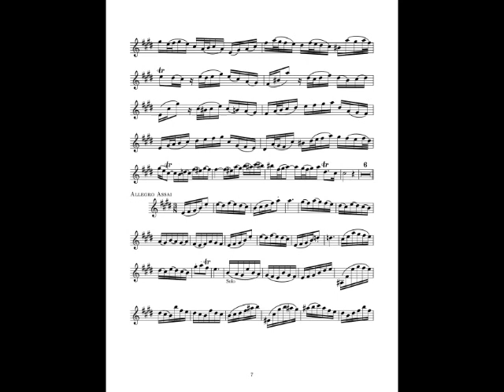Bach Violin Concerto No 2 in E major 2MV Adagio piano accompaniment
a lot to play without fear in recitals and master classes,
Please , post your suggestion in the comments, thank you.